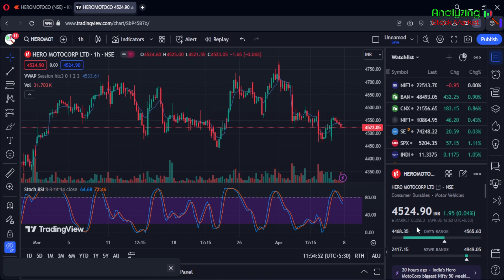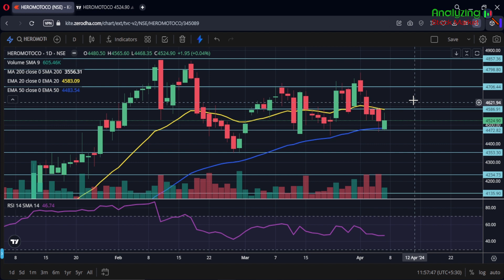Hero Motocorp target 12 April 2024 | Hero Motocorp Share News | Stock Analysis | Nifty today